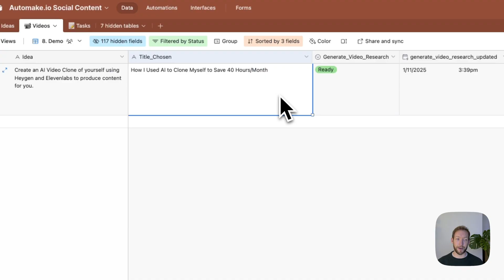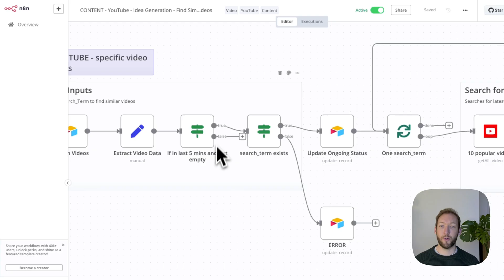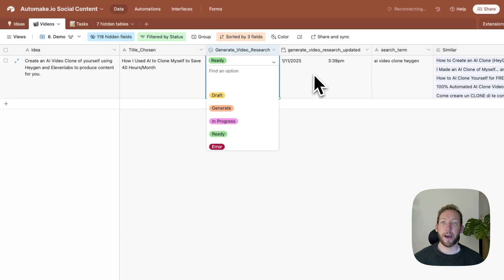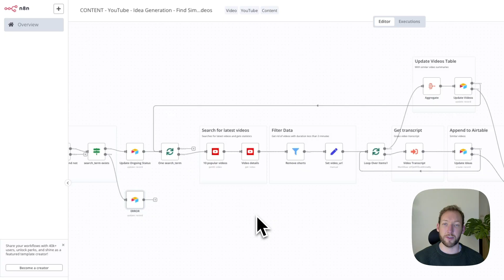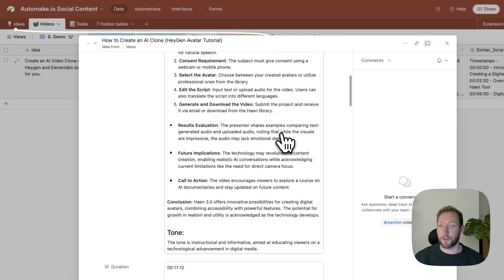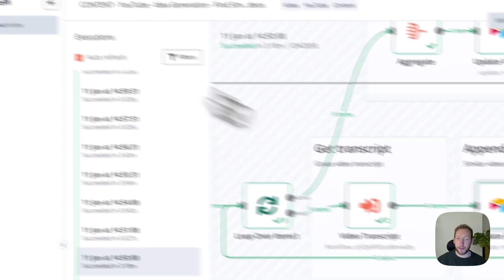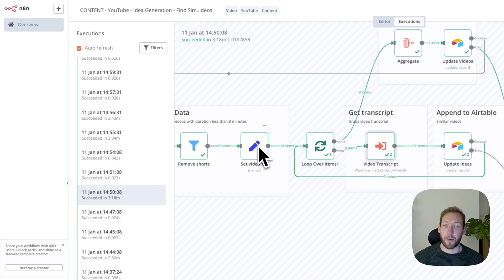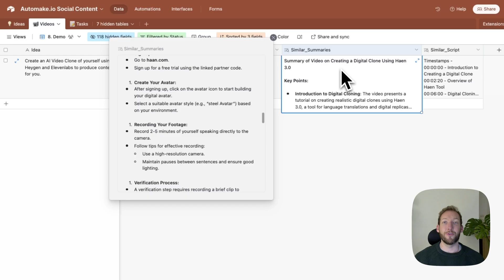My AI Research Team Does 1 Week of YouTube Analysis in 10 Minutes (Here's How)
🚀 How I Built an AI Agent in N8N That Does 7 Hours of YouTube Research in 3 Minutes. A Step-by-Step Tutorial for Content Creators, Faceless YouTube Channels or those aspiring to Create Value on YouTube. Learn how to leverage n8n workflows and AI agents to supercharge your video ideation process. This video will show you how I automated my video research, cutting my research time from 7 hours to 3 minutes.

🔍 Discover how to:
• Perform Competitive Content Analysis
• Identify Content Gaps
• Enhance Video Structure

00:00 - Overview of AI-Powered Video Opportunity Finder
02:50 - Construction of the AI Workflow
07:30 - Node by Node runthrough
12:10 - Results runthrough

📈 Key Benefits:
• Save hours of research time
• Create more valuable and distinctive content
• Improve content organization and presentation
• Better understand your target audience
• Enhance your video's discoverability

💬 What's your biggest challenge in content creation? Share below!